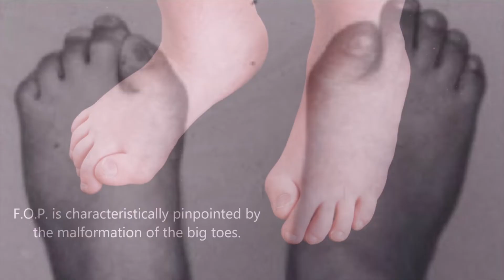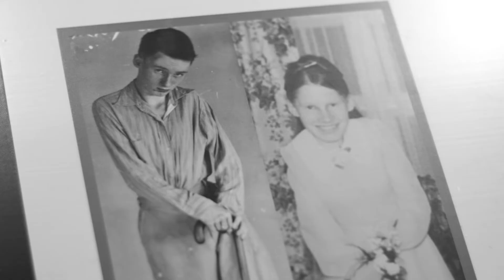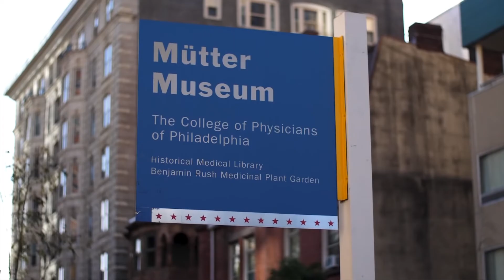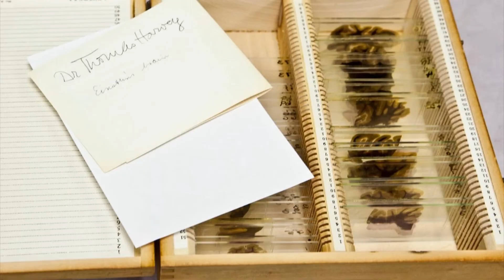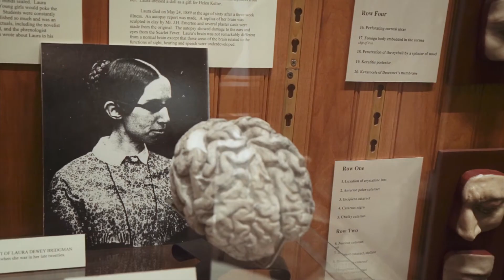Stone Man Syndrome | The Man With a Second Skeleton (Disturbing Disorders)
Harry Eastlack Jr. was born on November 17, 1933 in Philadelphia. When he was four years old, he was hit by a car and broke his left femur.

He was taken to the hospital where his leg was put in a cast, but the fracture never healed properly.
When he was discharged from the hospital, a noticeable bump had formed on the front of his left thigh.

When his cast was removed months later, his leg was swollen and inflamed. Soon it was difficult to move his hips and knees.

In 1938, a year after his fracture, he was diagnosed with what is now known as Fibrodysplasia Ossificans Progressiva or FOP, which means "soft connective tissue that progressively turns to bone."

The bone grows outside of the skeleton, so it’s often referred to as growing a second skeleton.

By 1946, Harry’s body was permanently angled in the bowed position, his spine was fused, and the muscles in his upper back were ossified or had turned to bone.